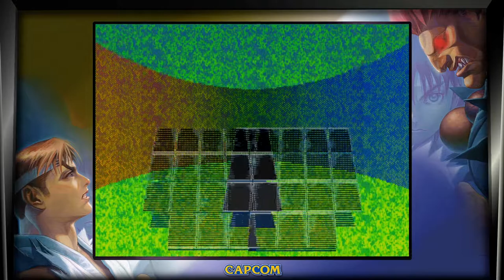Evil Ryu, Street Fighter Alpha 2. read description.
Go to Ryu, and press START. Now go to Adon, Akuma, and Adon. Return to Ryu and hold START for five seconds. While still holding START, press any punch or kick button to enable Evil Ryu